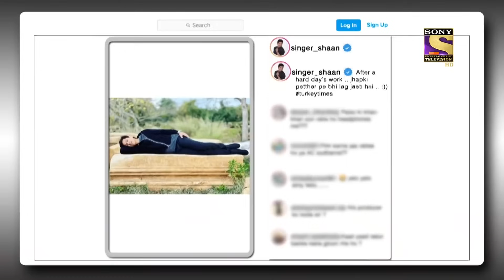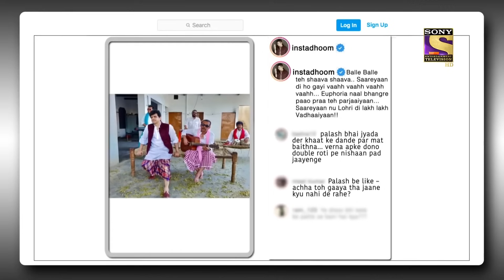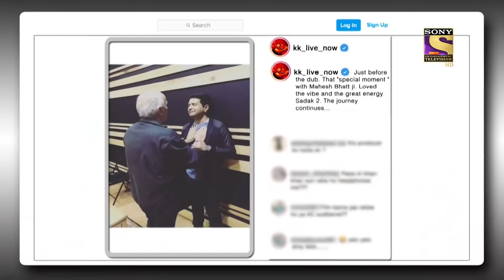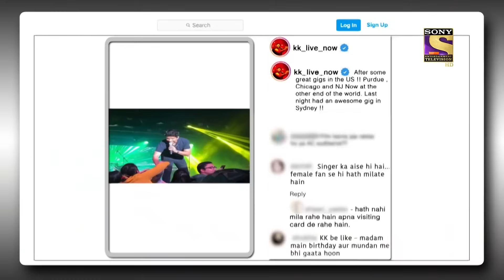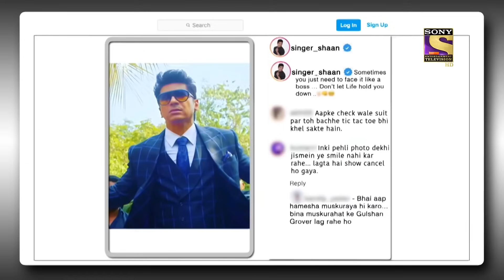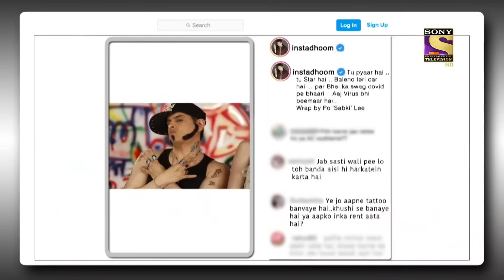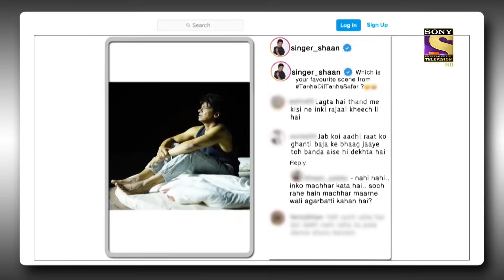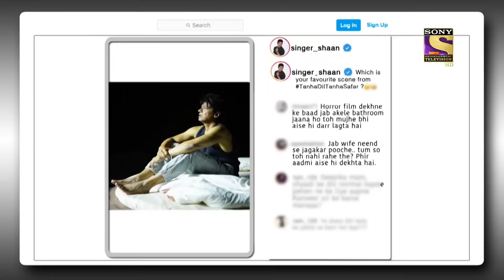क्या 6th Standard में ही हो गया था KK को प्यार? | The Kapil Sharma Show | Celebrity Birthday Special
Enjoy a specially curated clip of KK on his birthday as he is here on the show to have a great time and enjoy the comical acts!